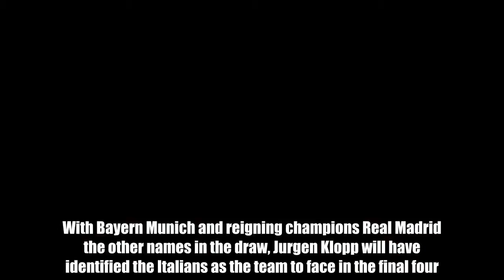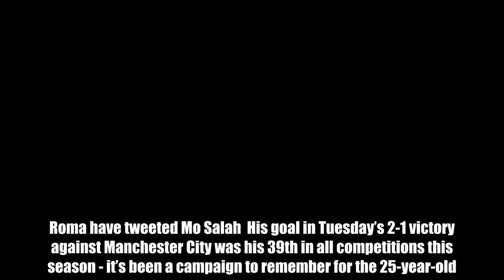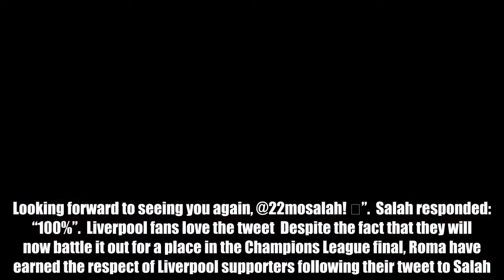Liverpool fans absolutely love the tweet Roma sent to Mohamed Salah after the CL draw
Football News24/7 Liverpool will take on AS Roma in the semi-final of the Champions League.  With Bayern Munich and reigning champions Real Madrid the other names in the draw, Jurgen Klopp will have identified the Italians as the team to face in the final four.  Of course, Liverpool will not take Roma lightly. This is a team who just came from 4-1 behind to knock Barcelona out of the quarter-final.  But still, Liverpool fans will be very optimistic heading into the tie.  The first leg will be played at Anfield on April 24 or 25, while the return fixture will be staged at the Stadio Olimpico on either May 1 or 2.  One exciting subplot surrounding the tie is, of course, the return of Mohamed Salah to Roma.  Liverpool signed the Egyptian from the Italians for £34.3 million last summer and he’s since gone on to enjoy a remarkable debut season on Merseyside.  Roma have tweeted Mo Salah His goal in Tuesday’s 2-1 victory against Manchester City was his 39th in all competitions this season - it’s been a campaign to remember for the 25-year-old.  And now he gets to return to his former club.  Roma sent a class message to Salah on Twitter after the draw, writing: “We’ll be opponents for 180 minutes, but whatever happens we’ll remain friends for life. Looking forward to seeing you again, @22mosalah! Salah responded: “100%”.  Liverpool fans love the tweet Despite the fact that they will now battle it out for a place in the Champions League final, Roma have earned the respect of Liverpool supporters following their tweet to Salah.  These feelings could go out of the window when the first leg kicks off, though.  Playing in such an important fixture will only open the eyes of Europe’s big boys to Salah.  Imagine if he goes on to lead the Reds to their first Champions League trophy since 2005. Real Madrid and co. could all express an interest.  However, Klopp fully believes that the forward’s future lies at Anfield.  "I know that Mo feels very comfortable here, and he knows that our style of play suits him very well, so I am not worried about a transfer,” Klopp told Bild this week.  Do YOU want to write for GiveMeSport? Get started today by signing-up and submitting an article